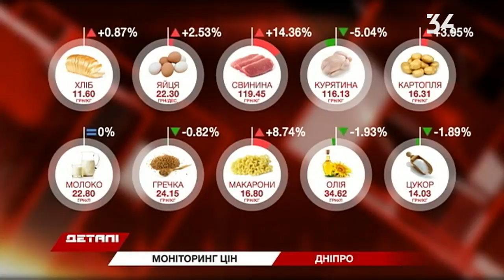В Днепре за неделю подешевели сахар, гречка и растительное масло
Упала в цене и курятина. В среднем килограмм стоит 116 гривен.